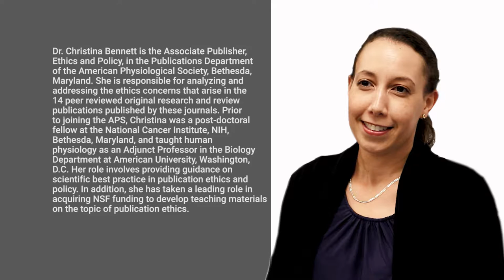Why Academic Publishing? - An Interview with Christina Bennett : Part 2